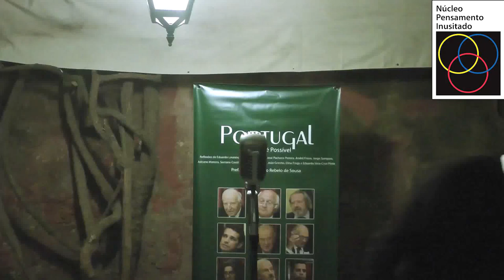Pedro Freitas, a declamar um poema extraordinário.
Todos os vídeos deste canal fazem parte de um arquivo pessoal e embora os links deste canal possam ser partilhados o conteúdo não pode ser reproduzido inteiramente ou parcialmente sem autorização por outros canais ou meios de comunicação. Ao subscrever o meu canal significa que o  o notificará toda vez que um novo conteúdo do meu arquivo pessoal é partilhado com o público.
Se gostar do que viu e ouviu no meu canal agradeço o like ou gosto.
Paulo Pereira